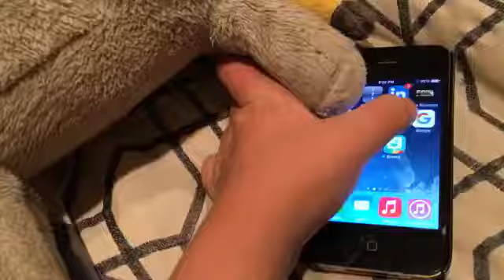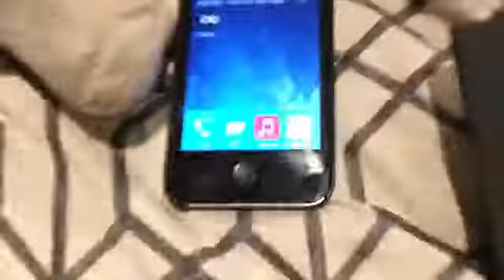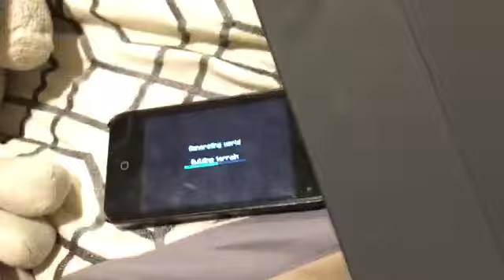Short: Wolfe's New Baby!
Wolfe gives birth to one Baby wolf named Euler!